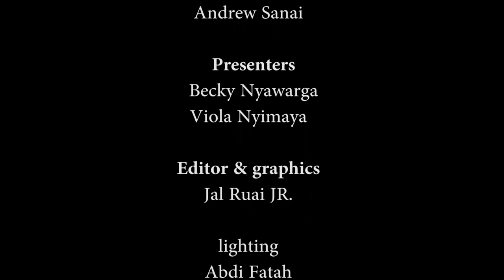Kakuma premier League(debate for Okapi FC vs 99 mountains)